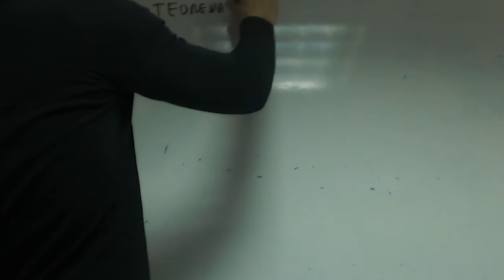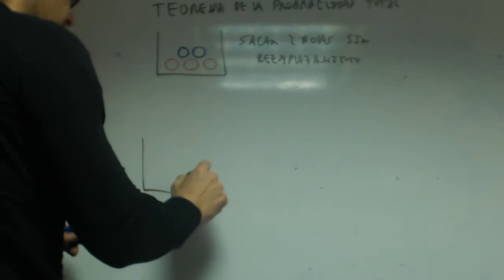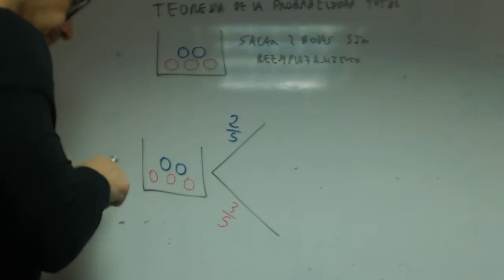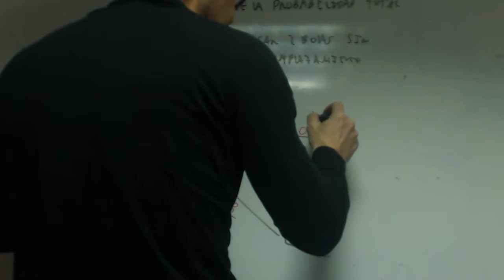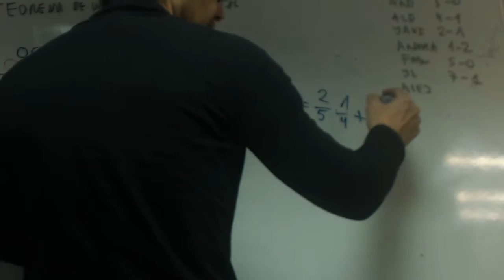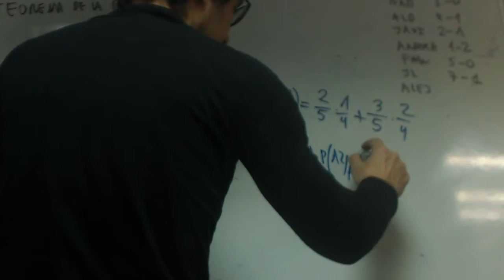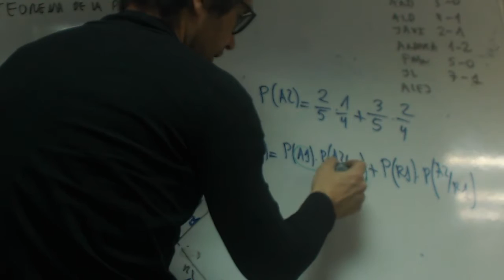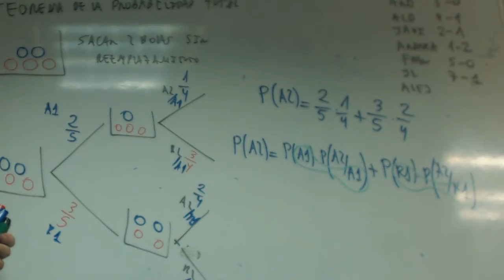Teorema de la Probabilidad Total Andrea e Isa Matematicas Academia Usero Estepona